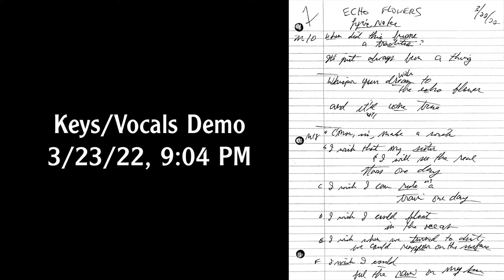"Wish Seeds" Demo VS WIP Arrangement VS Final Version